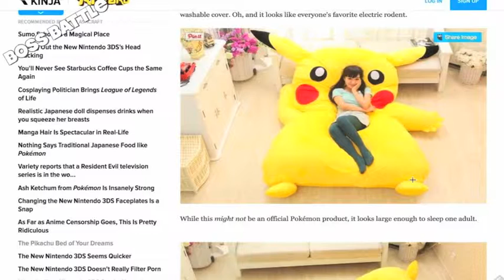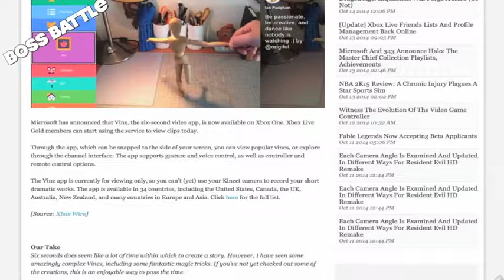Video Game Themed Things from around the Internet..net...net! 10-13-14 edition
ChachiSays takes us on his journey around the Internet and shows us the gaming themed things he found this week!